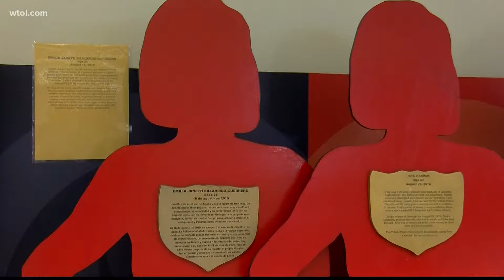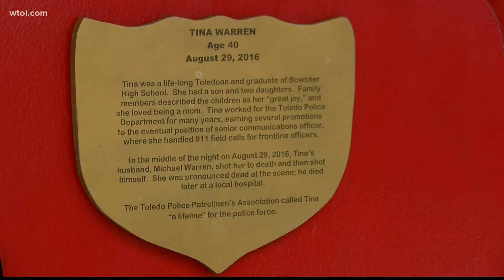The Silent Witness Project displayed at the library and bringing awareness to the community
Rebecca Stanwick from the Main Library sharing more information on The Silent Witness Project